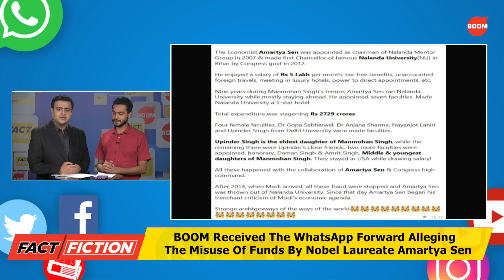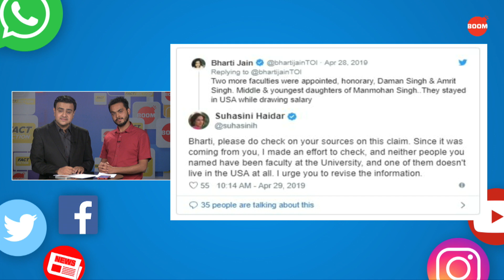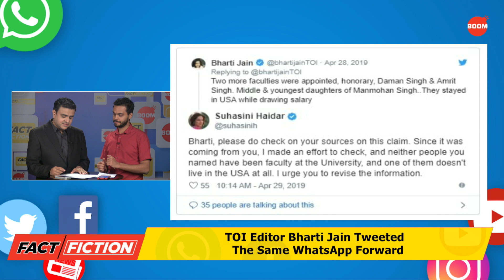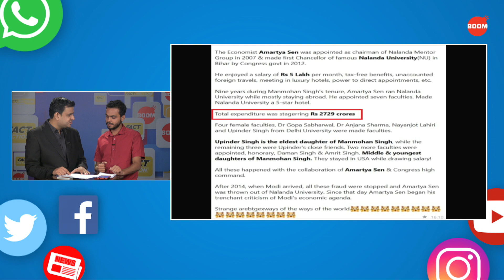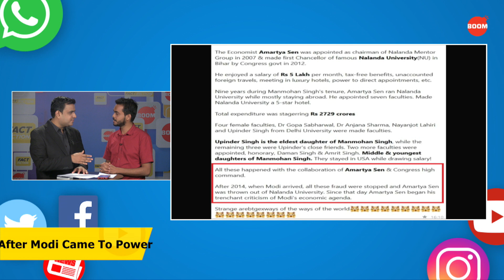Fact Vs Fiction: TOI Editor Tweets Misleading WhatsApp Message Targeting Amartya Sen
A WhatsApp message containing a false narrative on misuse of funds at the Nalanda University has gone viral after being posted on Twitter by a senior TOI journalist. We tell you all the facts behind it on this episode of Fact Vs Fiction.

Read The Story Here - TOI Editor Tweets Misleading WhatsApp Message Targeting Amartya Sen, Cites ‘Govt Sources’